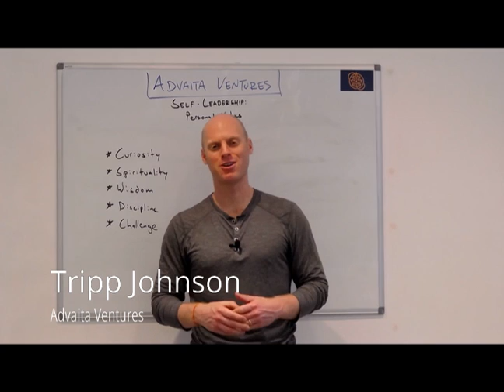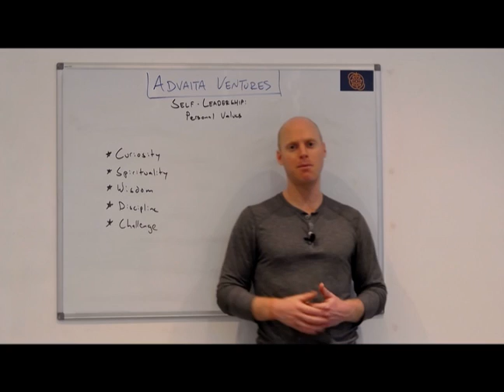AV Leadership Course: Personal Values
To be an effective leader, you must learn the art of self-leadership. Like your entire leadership journey, self-leadership is a process, not a destination. Advaita Ventures is committed to values-based and mission-driven leadership principles. To authentically lead others in a values-based way, you’ve got to lead yourself.